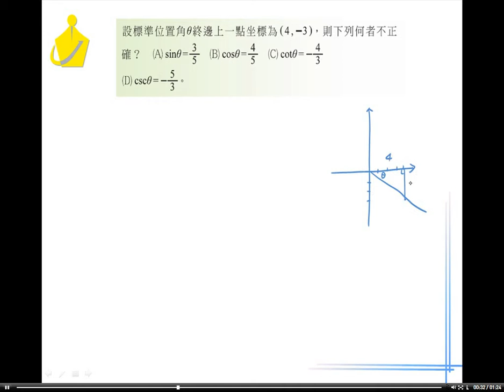職校數學BI林版第二章選擇6